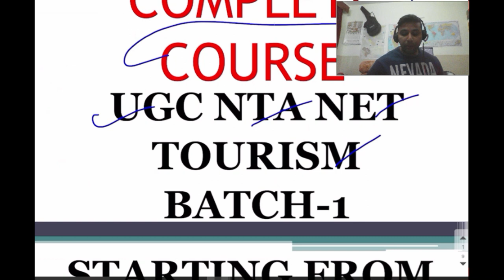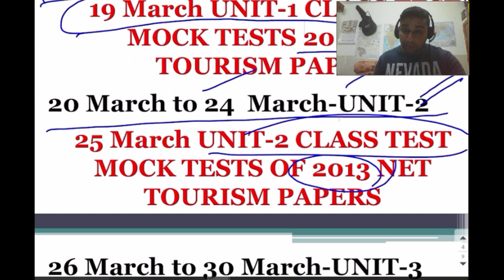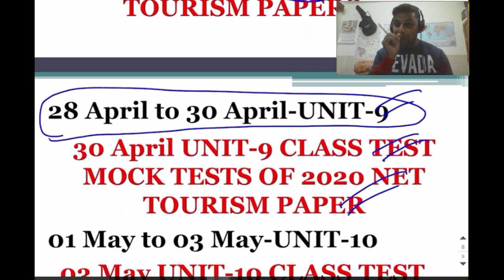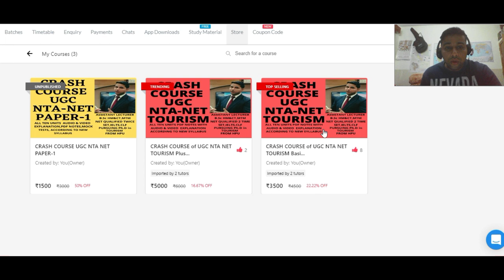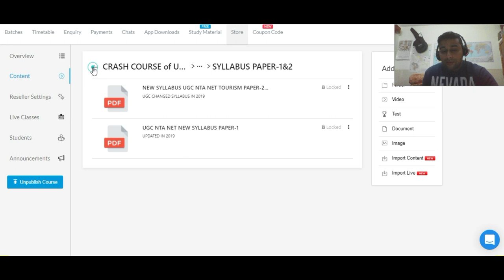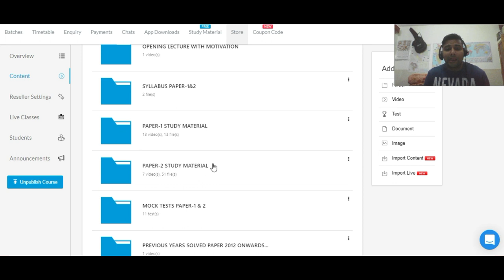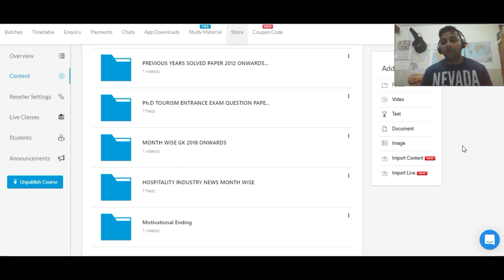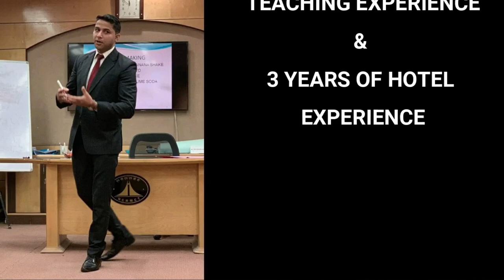NET TOURISM BATCH -1 2021, TOURISM NOTES, TOURISM PREVIOUS YEAR Q. PAPERS, UGC NTA NET TOURISM, NET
Hello Everyone,

 FIRST BATCH UGC NET TOURISM 2021. 50 DAYS COURSE, DAILY MOCK TESTS